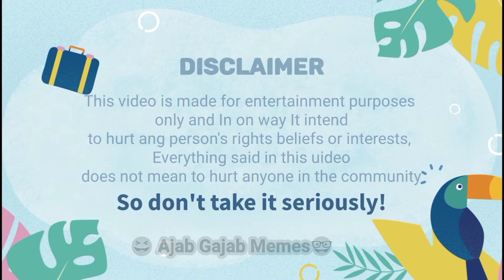👑swag dekh rahe ho launde ki🔥|Bihari attitude status|weird memes compilation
swag dekh rahe ho launde ki🔥|Bihari attitude status|weird memes compilation । savage interview of bihari
+::::::::::+::::::::::+::::::::+SUNO+:::::+JARA+:::::::+::::::::::+::::::::::+
Watch video only for fun not take seriously

USE HEADPHONES

Original video link- the lalantop

-::::::::-::::::::::-::::::::::-Ajab:::Gajab:::Memes-:::::::::-::::::::::-::::::::-
÷÷÷÷÷÷÷Jay Hind Jay Bharat Vande Mataram ÷÷÷÷÷÷÷÷